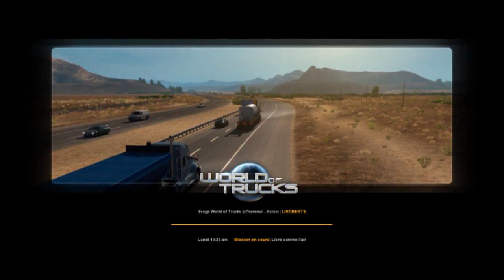Le Rêve Américain épisode n°1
Bonjour! On se retrouve pour une nouvelle série sur american truck simulator s'appelant Le Rêve Américain. Bonne vidéo !!
J'utilise un volant big ben pas très pratique mais bien utile pour le prix pas très élevé de 50 euros.